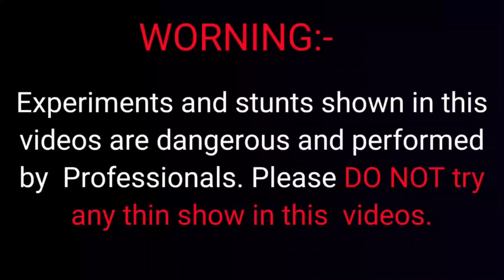Potassium Permanganate vs Milk Awesome Experiments | MrDmk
potassium permanganate vs milk Awesome Experiments |

Attention! This video made by Professionals. Do Not try it at home friends!